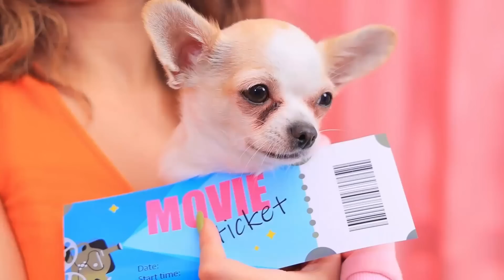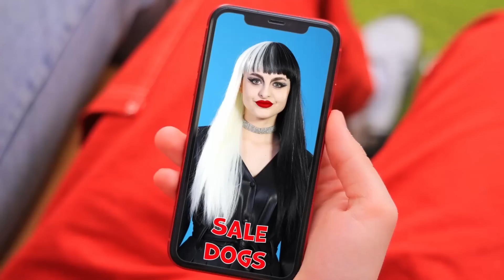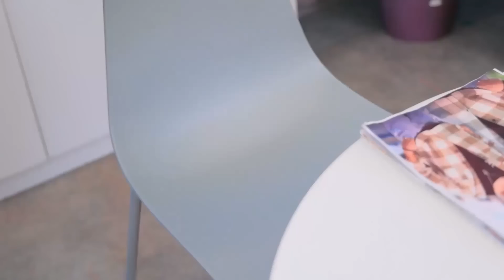Adoptowaliśmy Zwierzęta! Diamentowe, Rubinowe i Szmaragdowe Psy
Kiedy masz zwierzaka życie staje się o wiele bardziej interesujące. A jeśli zwierzę nie jest jednym, ale trzema naraz, to już nigdy więcej nie będziesz się nudzić.

Przyrządy i materiały:
● Koraliki
● Ozdobne klejnoty
● Szpilka do włosów
● Papier piankowy
● Miska na jedzenie
● Kryształy akcesoriów
● PCV
● Brokatowy papier piankowy
● Pierścienie akcesoriów
● Karta holograficzna
● Dziurkacz
● Tekturowe rolki
● Łańcuszek
● Materiał
● Velcro
● Holograficzny papier piankowy
● Sprzążka